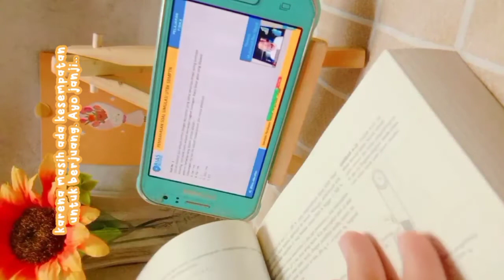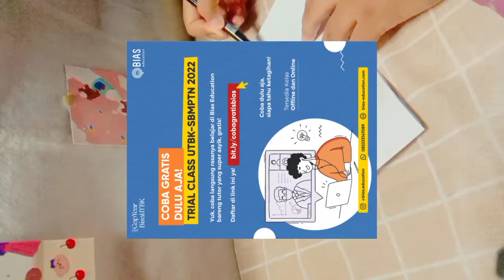3 Keuntungan kenapa kalian harus ambil gap year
3 Keuntungan kenapa kalian harus ambil gap year @BIASEDUCATION

Semangat para pejuang!!